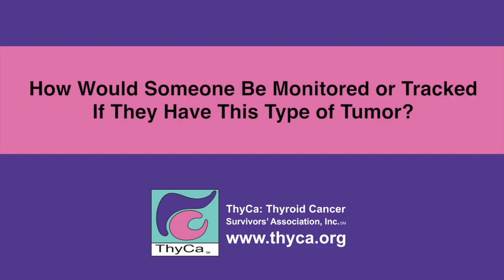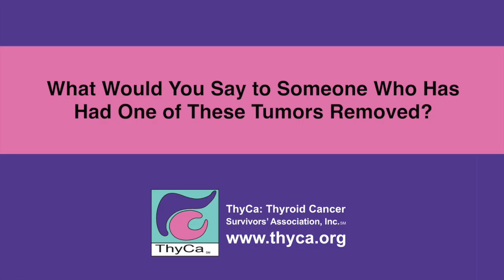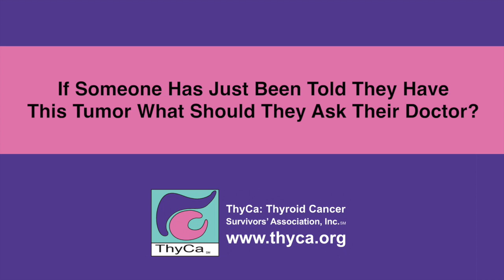Is it Cancer? The NIFTP Reclassification of Certain Thyroid Tumors: Yuri Nikiforov, M.D., Ph.D.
Is it Cancer? Understanding NIFTP Reclassification of Certain Thyroid Tumors: Yuri Nikiforov, M.D., Ph.D.